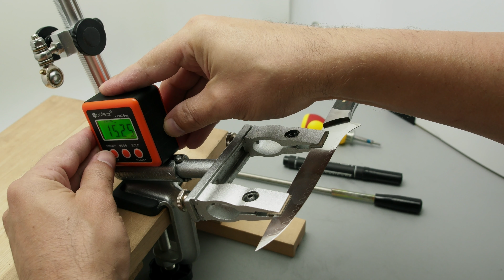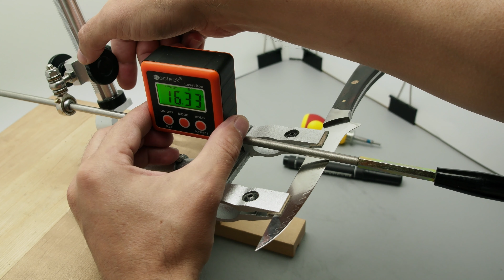Ножеточка Ruixin pro rx 009 с Алиэкспресс - Лучший выбор новичка?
Лучшее с Алиэкспресс 🏆 ОТЗЫВЫ 📌 Точилка для ножей Ruixin pro rx 009 с Алиэкспресс - Лучший выбор новичка?

Точильный станок для профессионального затоивания ножей. Товар объединен поворотным шарниром и двойным зажимом, что делает станок максимально удобным и универсальным.

Станок легко собрать и разобрать по необходимости. Поставляется в разобранном виде в комплекте с 4 абразивными камнями (120#320#600#1500#GRIT) без бланков. Конструкция позволяет использовать как бланки, так и камни без них.

Точильные камни рекомендуется использовать с применением воды или мыльного раствора.

Комплектация: Станок, набор абразивов, инструкция на китайском, пластиковый кейс, ключ-шестигранник, крепежная конструкция.

📌 Aliexpress

💖 ►  Мои Лучшие АЛМАЗНЫЕ БРУСКИ с Алиэкспресс (4-й год в работе)
+ Кожа / Паста Гои / Камень для полировки "Рубин"

🔔 AMAZON

💛 RUIXIN PRO RX-008 Knife Sharpener System

💛 ► Knife sharpener Ruixin Pro RX 009

WeBESToP - На данном канале я распаковываю посылки с Алиэкспресс. Я покупаю товары на Алиэкспресс и снимаю все распаковки посылок на видео. В большинстве случаев я заказываю самые популярные товары на Алиэкспресс, потому что они проверены большим количеством покупателей. Есть на Алиэкспресс дешевые товары из Китая, но не все они качественные. Не все товары на Алиэкспресс одинаково плохие, или хорошие. Как самые дешевые товары на Алиэкспресс могут оказаться качественными, так и самые дорогие товары на Алиэкспресс могут оказаться не качественными. Поэтому я рекомендую покупать только проверенные товары. Иногда я рискую и заказываю интересные товары с Алиэкспресс на которые отзывов пока нет, но вам я этого делать не рекомендую.